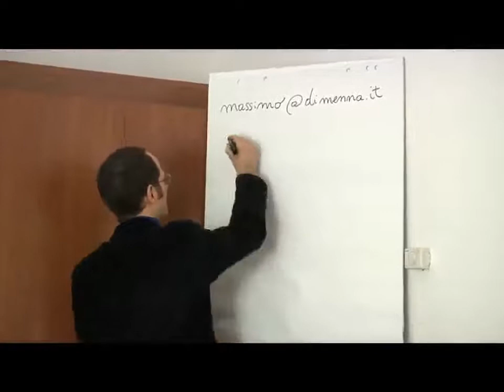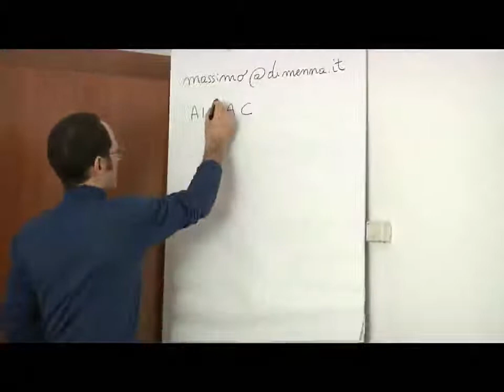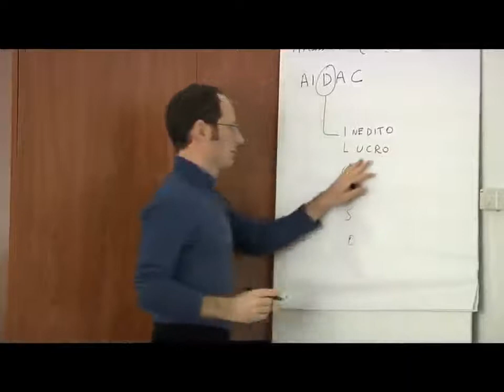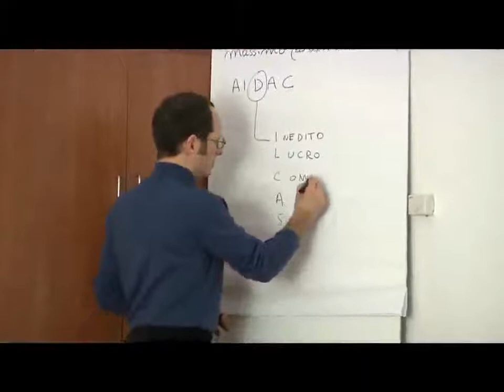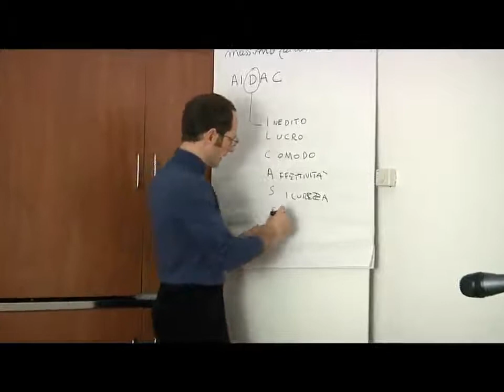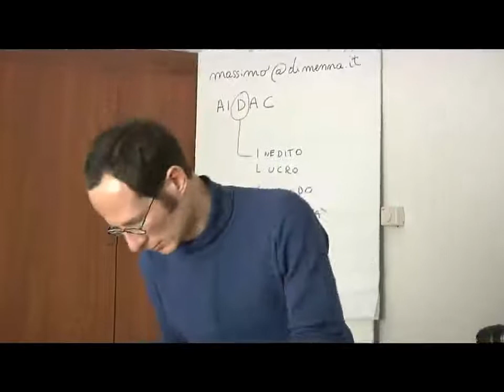Tecniche per bucare il video - I Contenuti. Prof. Di Menna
I contenuti pratici per presentare un'azienda. Spiegazione dell'ingegnere Massimo Di Menna, professore dell'Università di Bologna.